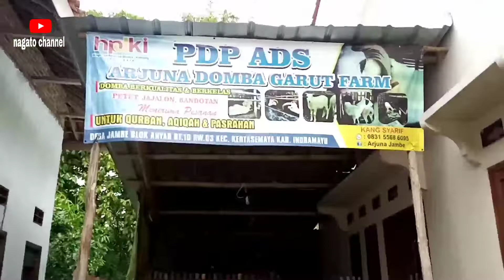Cara mencetak anakan domba garut super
Memilih indukan domba merupakan awal yang menentukan. Bagaimana kualitas indukan akan memengaruhi kualitas anak-anak domba di masa mendatang. Itulah mengapa peternak harus memahami semua tentang cara memilih indukan domba yang bagus dan berkualitas. Indukan domba yang baik dan berkualitas akan menghasilkan anak-anak domba yang bagus dan berkualitas pula. Mampu menghasilkan domba-domba dengan mutu daging yang tinggi dan empuk adalah tujuan akhir dari pemilihan seekor indukan domba